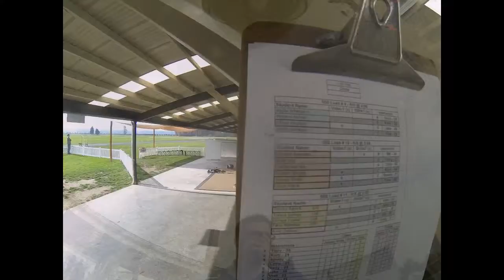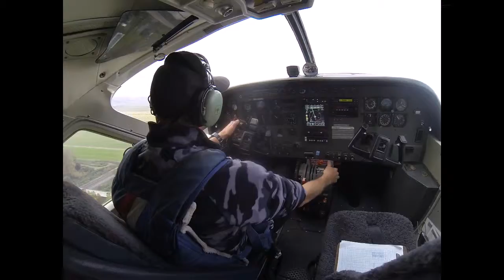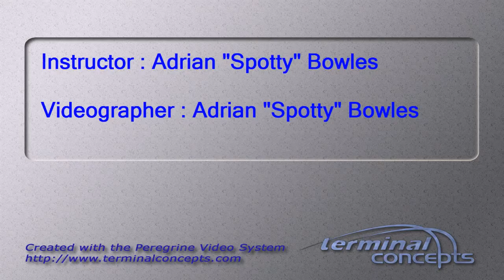Trevor Steel's Tandem skydive!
Trevor Steel's tandem skydive at Skydive Snohomish!